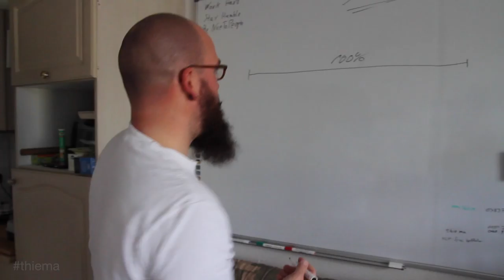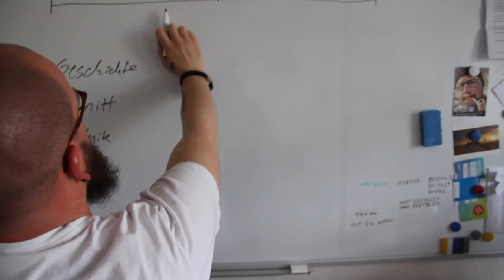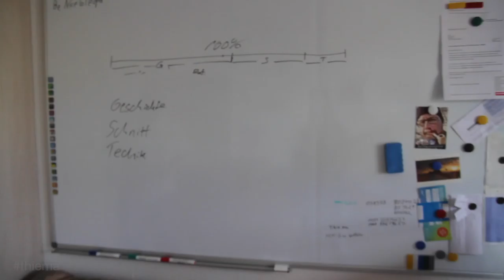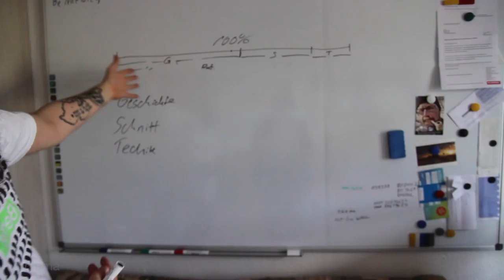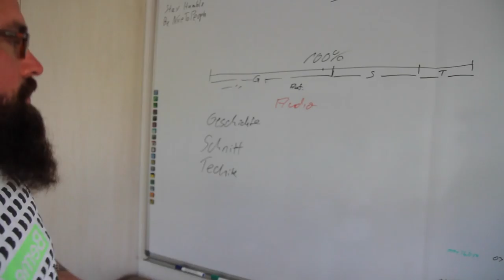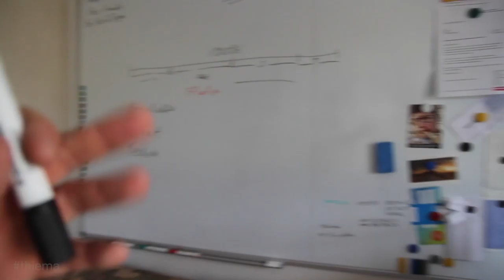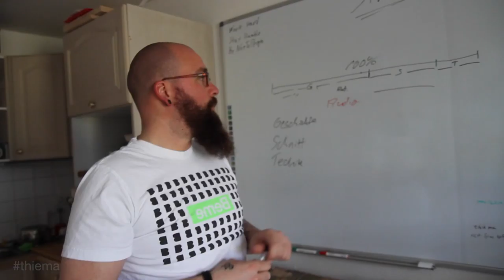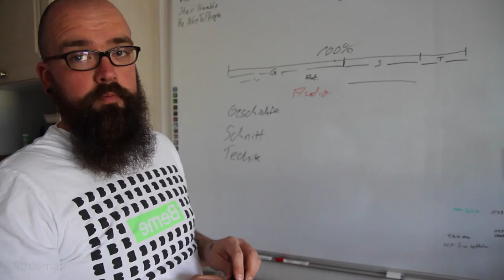Audio ist wichtig und 2:47 in der NO GO Area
↓↓↓ Bitte Beschreibung zum Video lesen! ↓↓↓

Mein Vlogs sind eine Mischung aus dem Tagebuchartigen Dailyvloggen und Tutorials. Es geht in meinen Vlogs oft um Fotografie, Videografie, Social Media und Marketing. Also Tipps, Tricks, Stilmittel und neue Trends und Hardware. Ich möchte meine Erfahrungen und mein Wissen mit euch Teilen. Wenn ihr Fragen habt oder wollt das ich bestimmte Themen anspreche, dann ab in die Kommentare damit oder schickt mir Snapps, Nachrichten oder Mails.

Follow Jens

Jeff Kaale - Happy Music